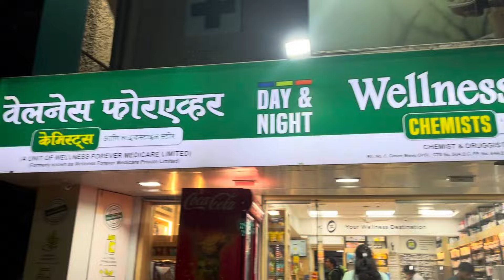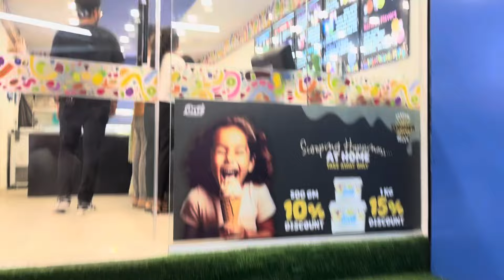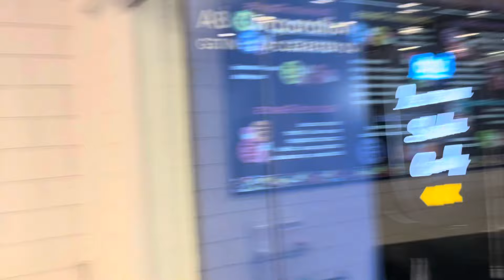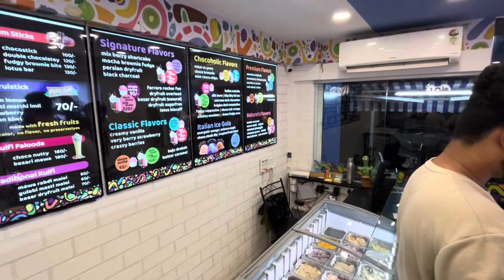Going to leave saad bhai to airport vlog105 afreendiaries❤️❤️❤️😍🛫🛫